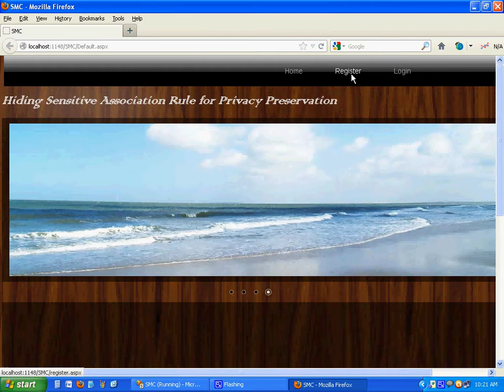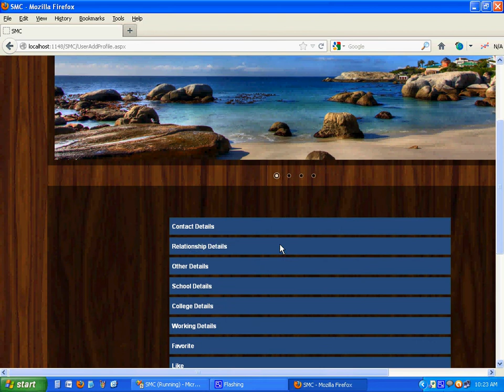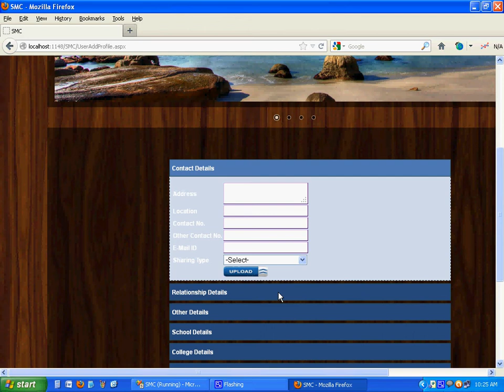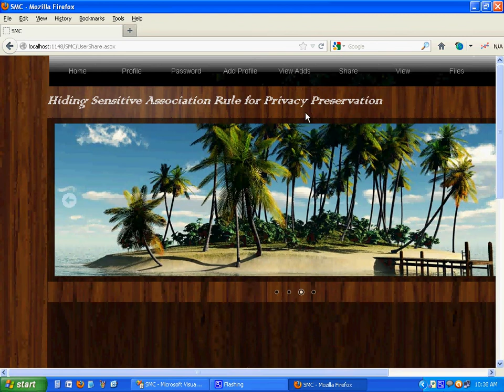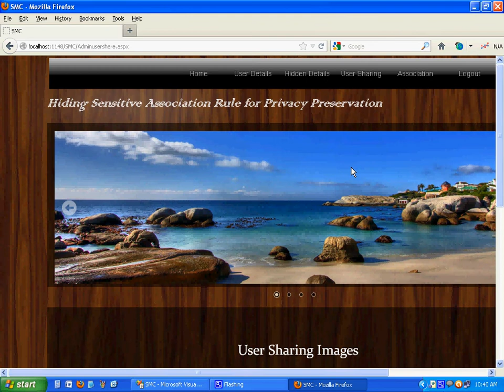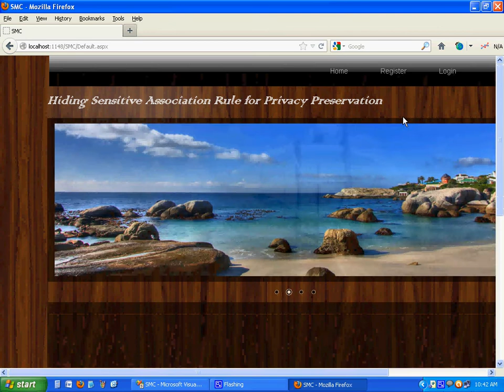Hiding Sensitive Association Rule For Privacy Preservation